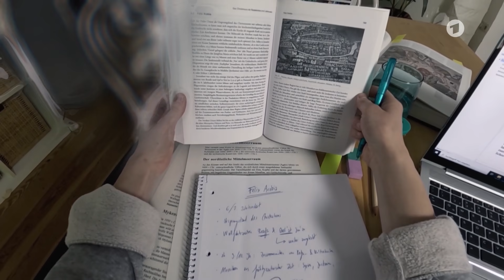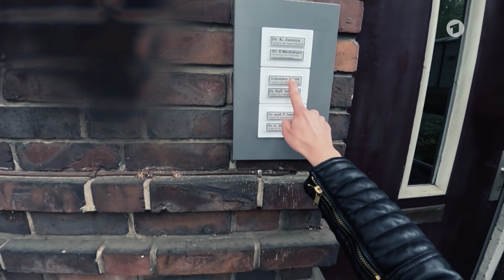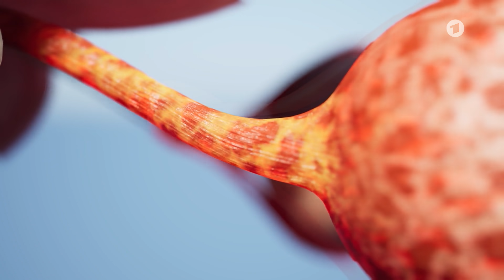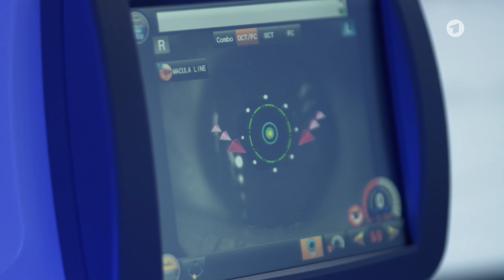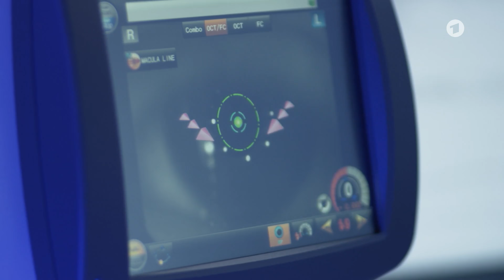Abenteuer Diagnose: Was steckt hinter Sehstörungen und Sprachverlust? | ARD Gesund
Bei ihrem Nebenjob in einer Billardbar verschlägt es Maike F. plötzlich die Sprache. Sofort ruft ihre Chefin den Rettungswagen. Der erste Verdacht im Krankenhaus: Schlaganfall. Kurze Zeit später gibt es Entwarnung. Vielleicht war es nur eine heftige Migräneanttacke? Doch woher kommt das Flimmern in den Augen? Ist es Multiple Sklerose? Das verabreichte Kortison wirkt nicht, die Probleme mit den Augen werden schlimmer. Teile der Netzhaut sind bereits abgestorben - eine niederschmetternde Information für die angehende Kunsthistorikerin. Maike F. ist beruflich auf ihre Sehfähigkeit angewiesen. Können die Ärzte ihr Augenlicht noch retten? Und warum streiken auf einmal auch die Ohren? Ein spannender Fall Abenteuer Diagnose!

00:00 - Plötzlich ist die Sprache weg
01:17 - Ein schlimmer Verdacht
01:59 - War das wirklich alles?
02:45 - Flimmern in den Augen
03:33 - Hausarzt ist alarmiert
04:05 - Ist es Multiple Sklerose?
06:18 - Warum wirkt das Kortison nicht?
07:31 - Teile der Netzhaut sind abgestorben
07:57 - Ein neuer Verdacht
09:05 - Es geht von Vorne los
11:01 - Jetzt bereiten auch die Ohren Probleme
12:34 - Endlich: Die Diagnose ist gefunden
13:42 - „Freestyle-Medizin“ stoppt die Krankheit

Achtung Spoiler! Hier nicht weiterlesen, wenn du die Diagnose nicht erfahren möchtest.